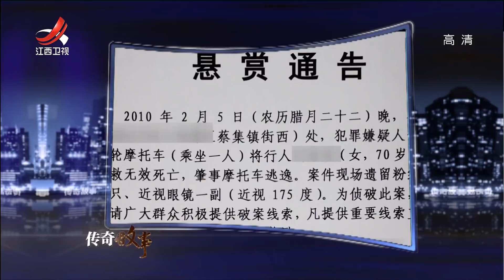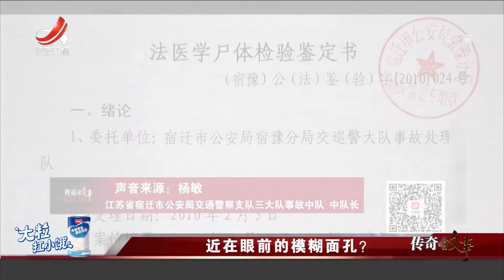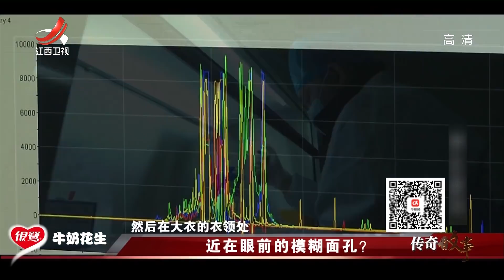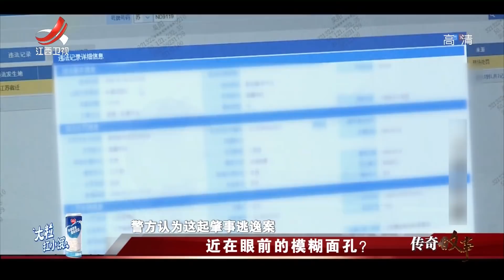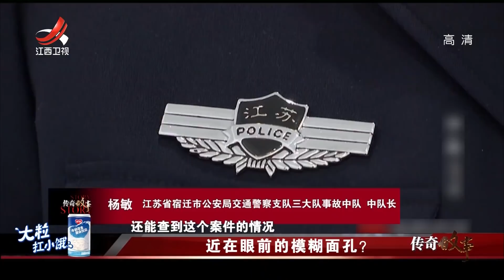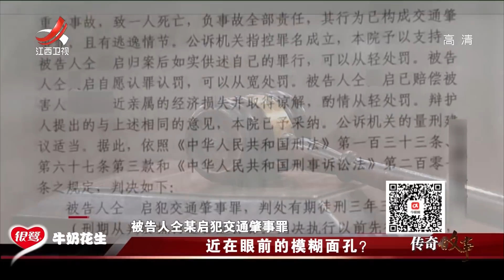《传奇故事》近在眼前的模糊面孔？20220302